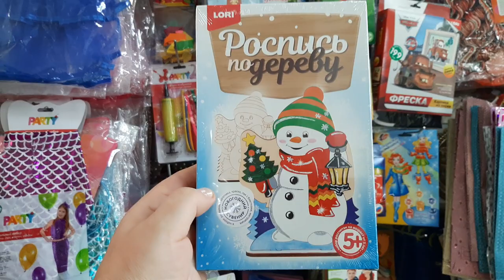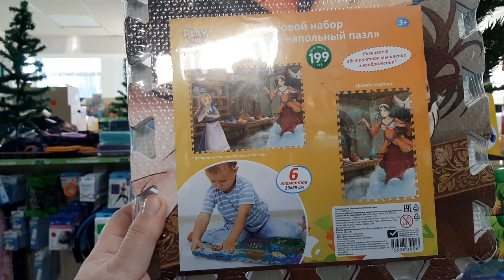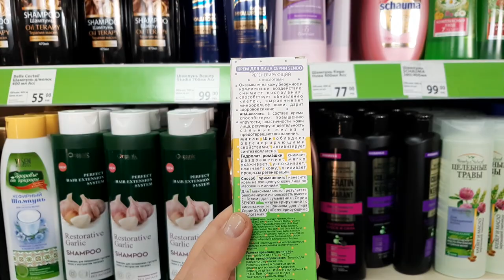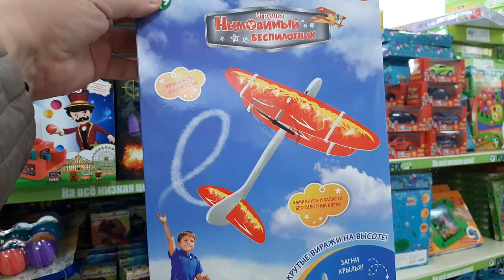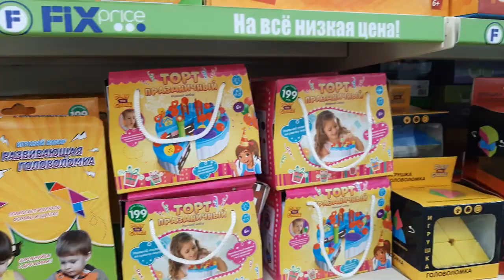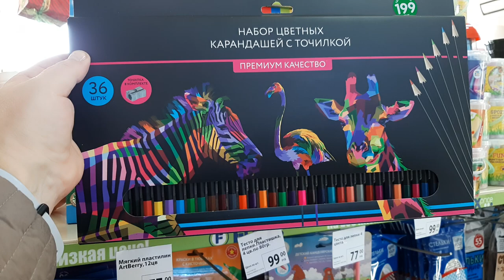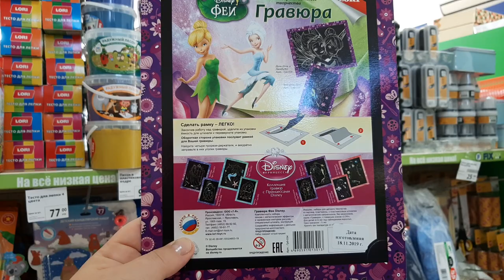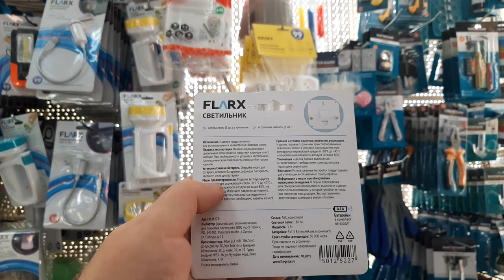В Фикс Прайсе на Пушкинской полно новогоднего декора и новинок!!!!